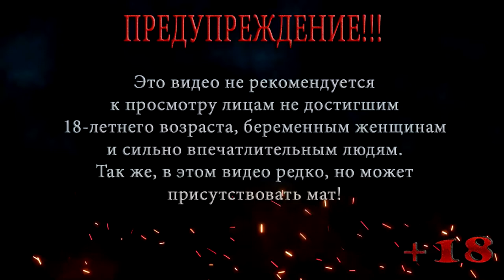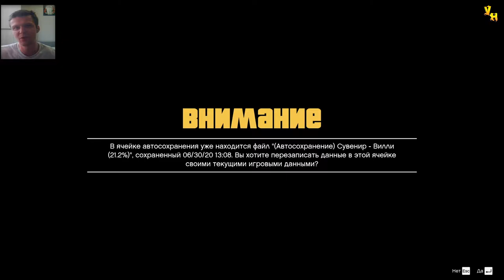ГТА 5 ПЛАНЕТА ОБЕЗЬЯН \ ПРОХОЖДЕНИЕ НА РУССКОМ #19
В этой серии ГТА 5 Майкл решает заняться йогой вместе с Амандой и Фабианом, но во время занятия срывается, чтобы успокоить себя Майкл с Джимми едут на прогулку, Джимми накачивает Майкла наркотиками и у того перед глазами появляется планета обезьян.